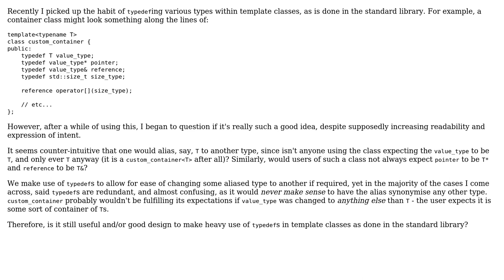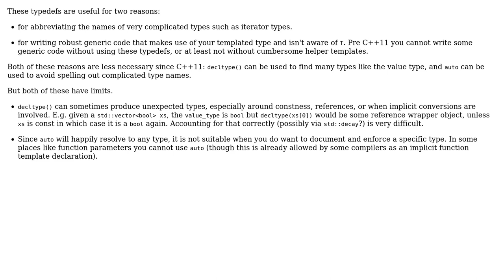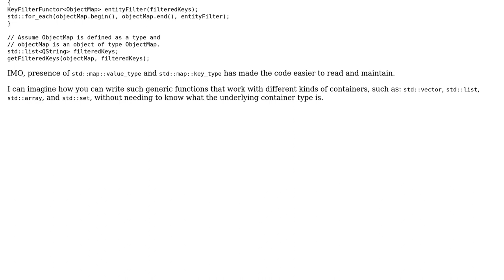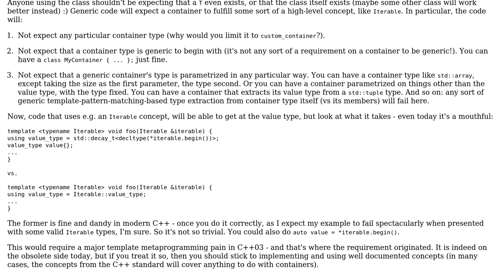Software Engineering: Use of public typedefs in template class types (4 Solutions!!)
Software Engineering: Use of public typedefs in template class types

With thanks & praise to God, and with thanks to the many people who have made this project possible! | Content (except music & images) licensed under CC BY-SA | Music | Images & others | With thanks to user R Sahu user Robert Harvey user MC ?T user Kuba hasn't forgotten Monica user Deduplicator user amon and the Stack Exchange Network Trademarks are property of their respective owners. You are responsible for your own actions.